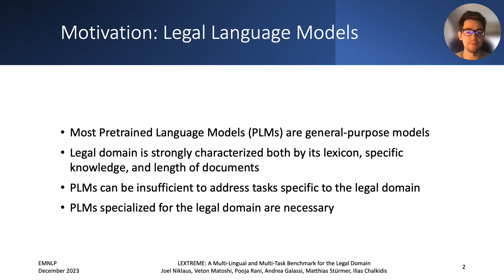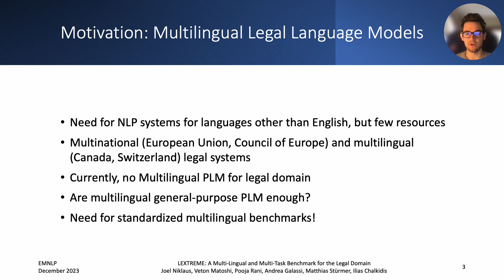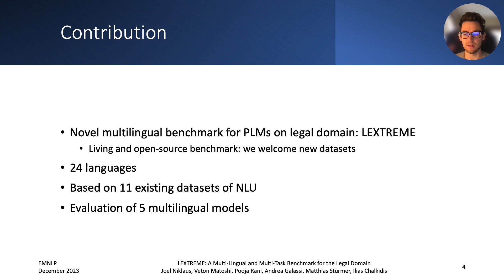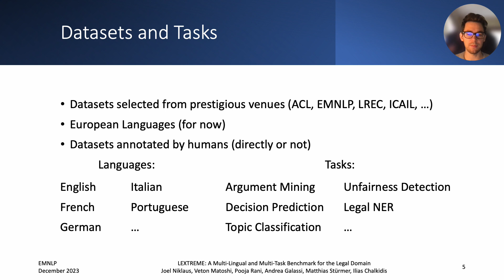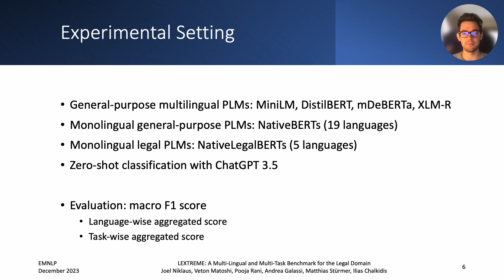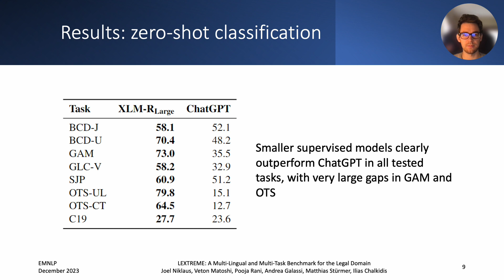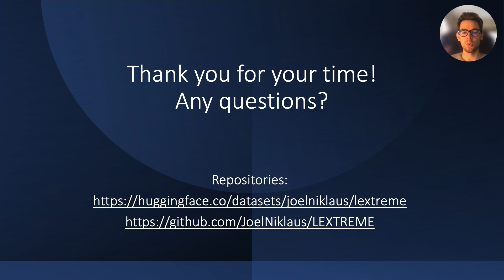LEXTREME: A Multi-Lingual and Multi-Task Benchmark for the Legal Domain @ EMNLP 2023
Lately, propelled by the phenomenal advances around the transformer architecture, the legal NLP field has enjoyed spectacular growth. To measure progress, well curated and challenging benchmarks are crucial. However, most benchmarks are English only and in legal NLP specifically there is no multilingual benchmark available yet. Additionally, many benchmarks are saturated, with the best models clearly outperforming the best humans and achieving near perfect scores. We survey the legal NLP literature and select 11 datasets covering 24 languages, creating LEXTREME. To provide a fair comparison, we propose two aggregate scores, one based on the datasets and one on the languages. The best baseline (XLM-R large) achieves both a dataset aggregate score a language aggregate score of 61.3. This indicates that LEXTREME is still very challenging and leaves ample room for improvement. To make it easy for researchers and practitioners to use, we release LEXTREME on huggingface together with all the code required to evaluate models and a public Weights and Biases project with all the runs.